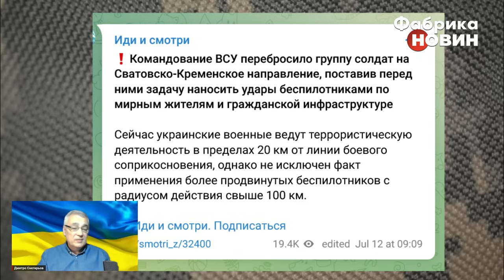💥Солдат РФ РОЗСТРІЛЯВ СВОЇХ ПІД БЄЛГОРОДОМ! ГУР підірвали завод. У Луганську вибухнув СКЛАД БРОНІ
Російський пілот із 22-ї важкої бомбардувальної авіаційної дивізії після ракетного удару по дитячій лікарні "Охматдит" у Києві передав українській розвідці документи щодо діяльності його військової частини. Окрім того, він переслав приватні світлини командного складу свого підрозділу. Таким чином, російський пілот дозволив ідентифікувати увесь командний склад 22-ї важкої бомбардувальної авіації. Тепер справа за українськими спецслужбами. Крім того, ГУР МО завдало удару БПЛА по заводу «Енергомаш», який обслуговував російське ВПК. Більше про останні події дивіться в огляді військового експерта Дмитра Снєгирьова.

00:00 Огляд новин Дмитра Снєгирьова
00:02 Російський льотчик здав своїх командирів після удару по «Охматдиту»
03:05 Провокація росіян, аби відволікти увагу від «Охматдиту»
06:50 Удари ГУР МО по території РФ